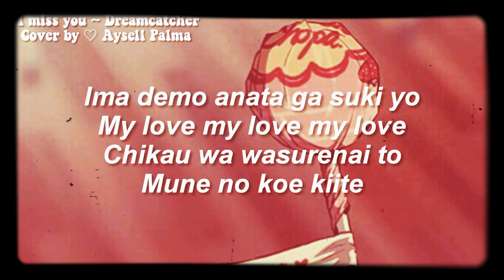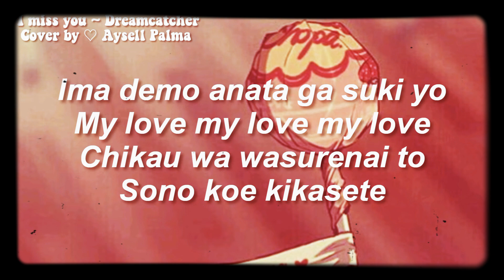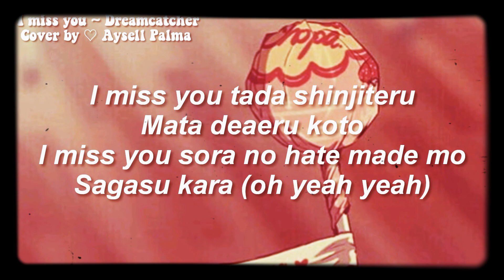Dreamcatcher 》 I Miss You ♡ Cover By: Aysell Palma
THIS IS ONE OF MY FAVORITE JAPANESE SONGS HEHE 😊

SUBSRIBE FOR MORE AND SO YOU CAN BE UPDATED TO MY CHANNEL♡

FB ~ Arcella Palma